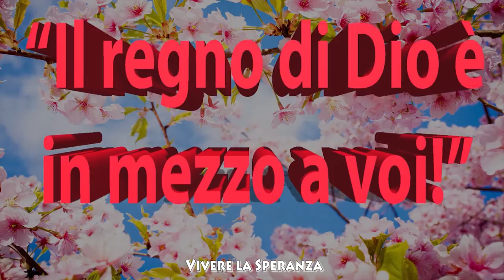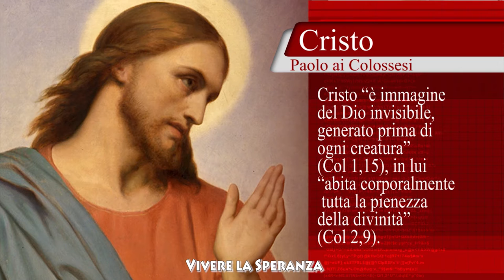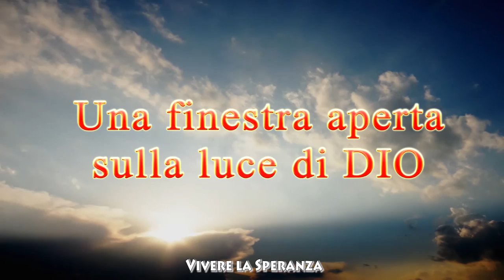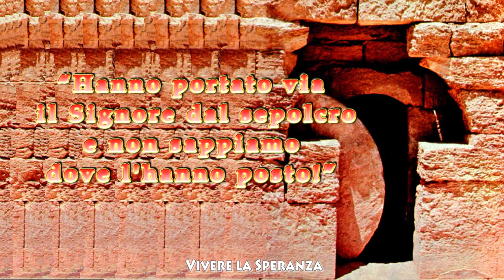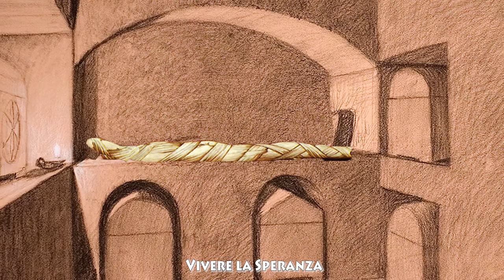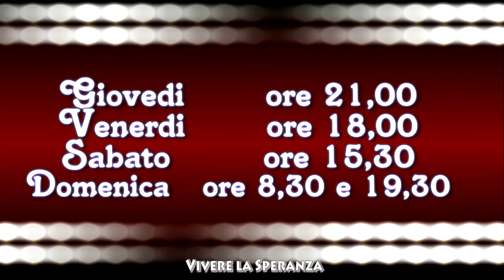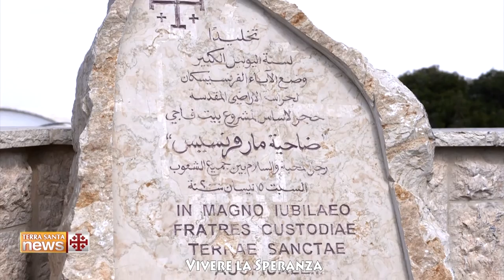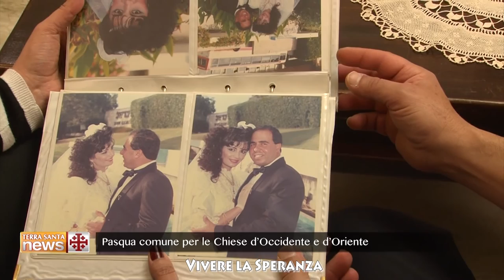Vivere la Speranza 11 aprile 2017: La presenza di Cristo nella Chiesa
In questo numero, Il filosofo e teologo don Raffaele Pettenuzzo, Parroco di Paupisi (Benevento), ci parla della Presenza di Cristo nella Chiesa.
   Il programma prosegue con lo spazio dedicato al Vangelo della Domenica di Pasqua, Risurrezione del Signore, oltre che alla successiva riflessione. Quindi, il Terra Santa News, inviatoci dal Christian Media Center di Gerusalemme.